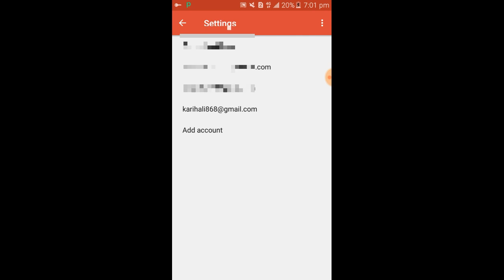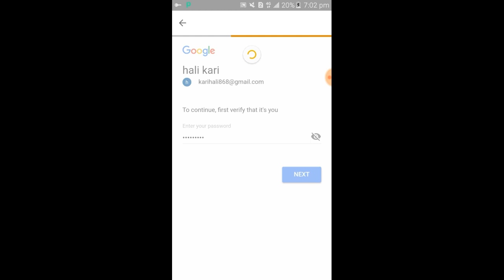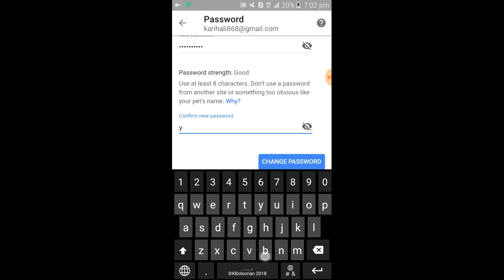چگونه رمز جیمیل را عوض کنیم با موبایل || تغییر رمز جیمیل ||How to Change My Gmail Password|| 2018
How To Change Gmail Password/In Android Mobile
How to change my gmail password
||تغییر رمز جیمیل||   || چگونه رمز جیمیل را تغییر دهیم || 2018
چگونه رمز جیمیل را عوض کنیم
تغییر رمز جیمیل با موبایل